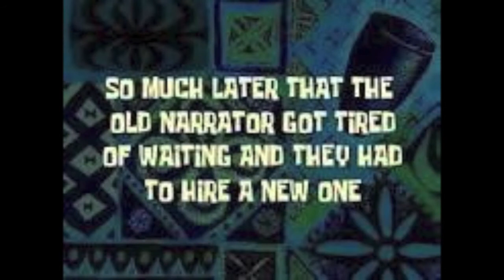D14 Airsoft Alamo Game 5-24-14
I probably crawled around in the bushes for 5 mins.

Loadout-
KWA KMP9R, KWA ATP
Shot with my Gopro Hero 3+ Black